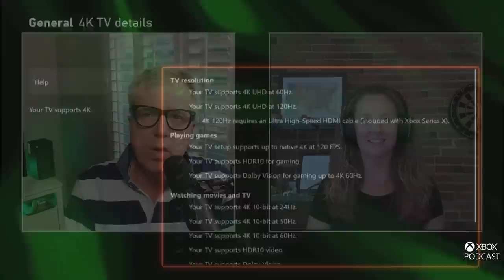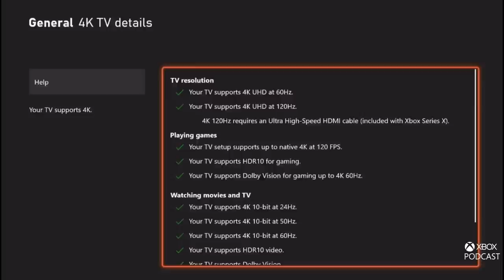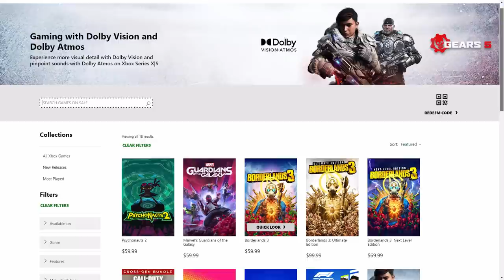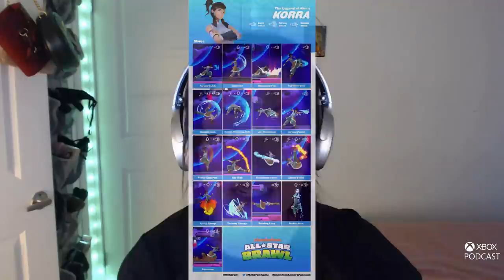761: Dolby Vision, Windows 11, Surface and more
00:00 Show open & What we are playing
17:16 Katy Slattery, Xbox and Dolby Vision
24:57 Ashley Arnold, Dolby Vision
32:15 Panos Panay, Windows 11 & Surface
56:32 Xbox News round up